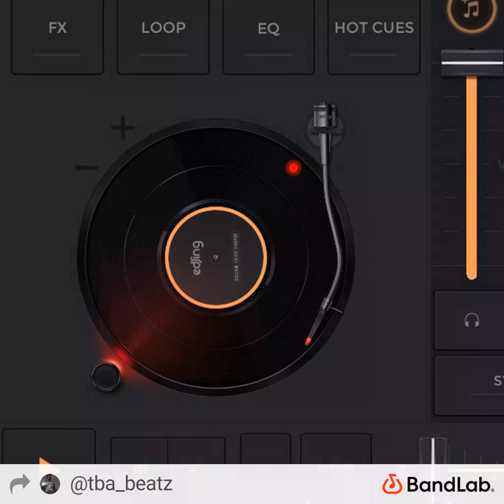207.0 Dj live Mix By TBA BEATZ 😤 by T.B.A BEATZ